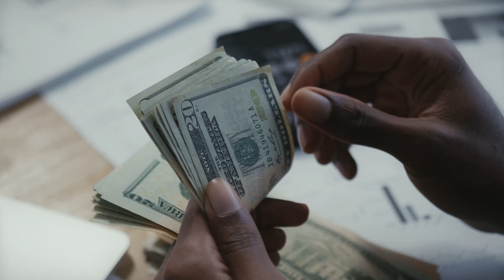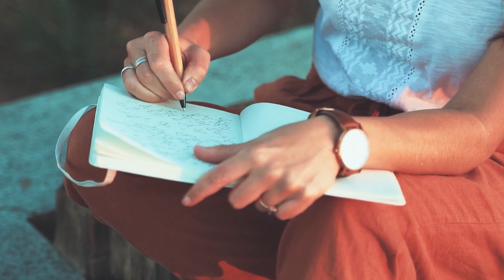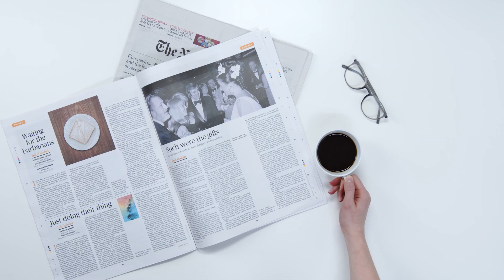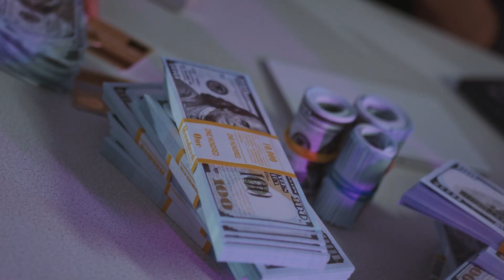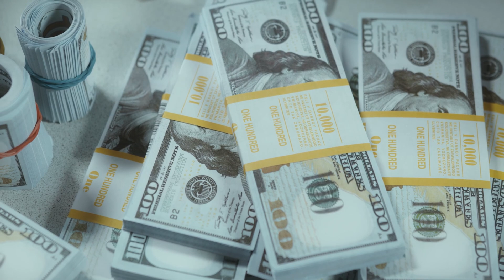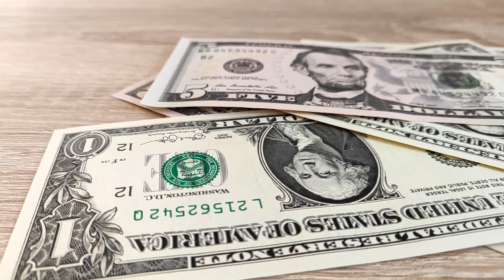10 Frugal Habits For Financial Success In 2024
Ready to transform your financial habits in 2024? This video introduces ten frugal habits that can significantly improve your financial health. From prioritizing your values to investing wisely, each habit is designed to help you save more, spend smartly, and enjoy life without breaking the bank.

Learn how to declutter, shop strategically, and stick to your budget. Whether you're looking to tighten your finances or simply adopt a more frugal lifestyle, these tips are perfect for anyone aiming for better financial well-being in 2024.

Transform your financial journey with these essential reads. Dive into the world of investing and empower your decision-making, all while supporting our channel at no extra cost to you. Check out these must-have books through the links below and embark on your path to financial mastery:

📘 Common Sense Investing
📈 One Up On Wall Street
🚗💨The Millionaire Fastlane
🛣️💰The Simple Path to Wealth
🏠👔 The Millionaire Next Door

⏰Timestamps:

0:00 - Intro
0:44 - Prioritize Your Values
1:39 - Declutter Regularly
2:17 - Shop Strategically
3:27 - Stick To Your Budget
4:54 - Wait To Buy
5:42 - Limit Dining Out
6:41 - Enjoy Free Entertainment
7:29 - Travel On a Budget
8:14 - Shop Your Car Insurance
8:40 - Invest Wisely

💰Try Seeking Alpha Premium FREE & Save on a subscription with the

💰Alpha Picks by Seeking Alpha: Access Winning Stocks with the

💰Try Snowball Analytics FREE & Save on a subscription with the

💰Open an M1 Finance account to build long-term wealth on autopilot with this

This video is about 10 Frugal Habits For Financial Success In 2024. But It also covers the following topics:

Financial Habits For 2024
Money-Saving Strategies

Video Title: 10 Frugal Habits For Financial Success In 2024

✅  About Jeff Teeples

Join me on a journey to financial freedom! Discover simple, time-tested solutions for long-term success. 🚀  Let's grow! 🌱